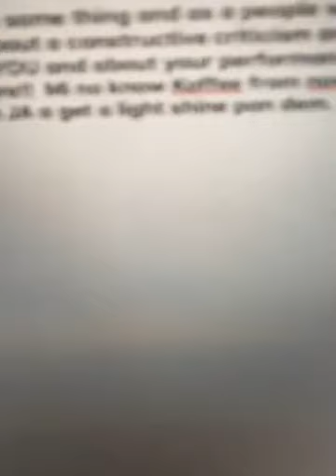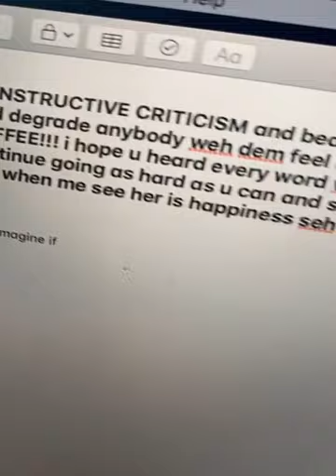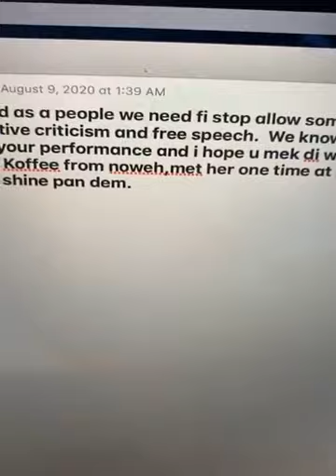Konshens Live on IG | August 31, 2020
Konshens Live on IG